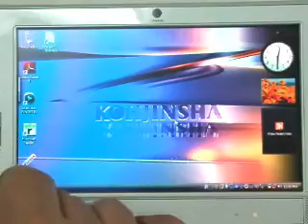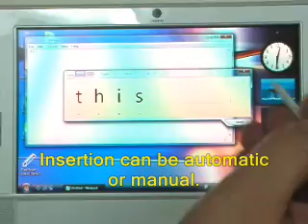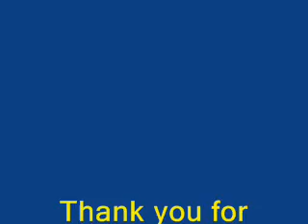Kohjinsha SR8 Writing Recognition & Tablet Features SR8WP06A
A short overview of the Kohjinsha SR8 Writing Recognition & Tablet Features (SR8WP06A) The writing recognition is accurate and intuitive and the word insertion can be automatic or manual. The video also shows Vista's Performance score which is 2.1. This is on par with Intel Core 2 Duo 1.06 GHz